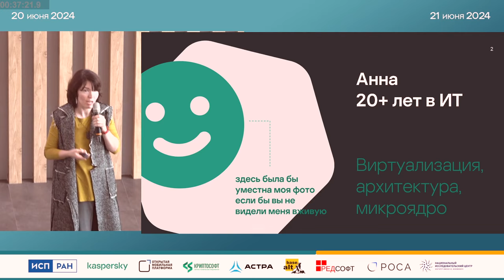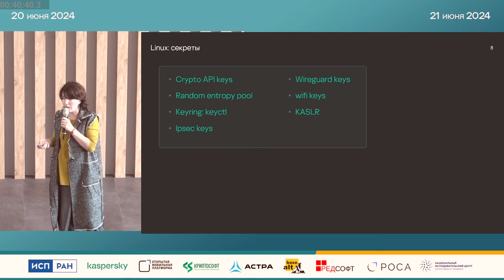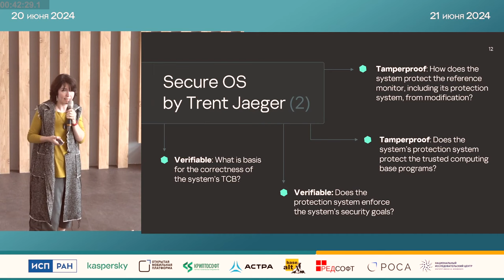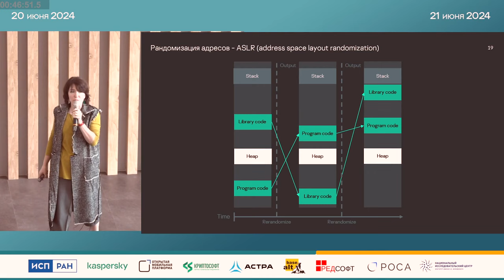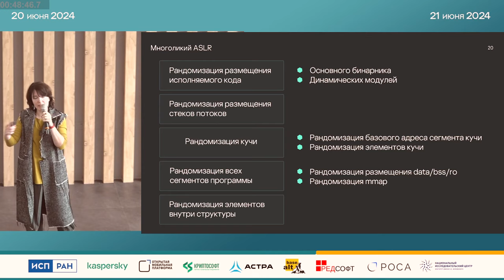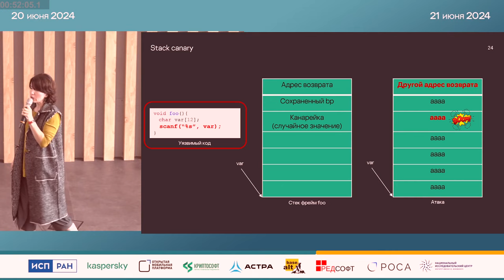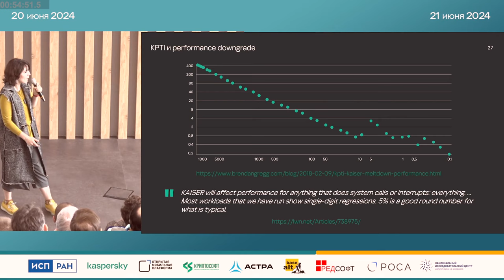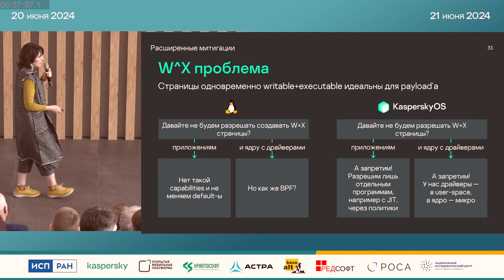Безопасность микроядра. Нужны ли бинарные митигации, если следуешь принципу secure-by-design? (Анна…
Безопасность микроядра. Нужны ли бинарные митигации, если следуешь принципу secure-by-design? (Анна Мелехова, OSDAY-2024)
* Анна Мелехова

Когда речь заходит о системах, разработанных по принципами secure-by-design, то разработчики задумываются о количестве и качестве митигаций от бинарных уязвимостей.

С одной стороны эти митигации - ответ на хорошо изученные угрозы, а с другой стороны затраты на secure-by-design в сумме с тратами на обычные митигации дают астрономические усилия на безопасность.

Сегодня поговорим, как видоизменяются бинарные харденинги в безопасной микроядерной системе KasperskyOS, которая строилась исходя из принципов secure-by-design. Рассмотрим KASLR, W^X, KPTI, CFG, stack canary. Доклад ориентирован на техническую аудиторию, однако поясним все аббревиатуры. Содержит следы ассемблера.